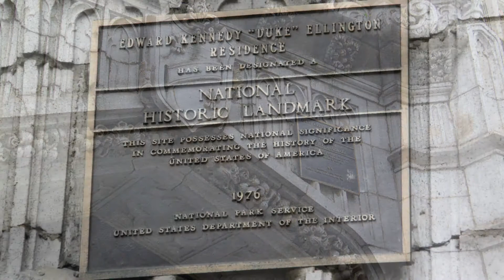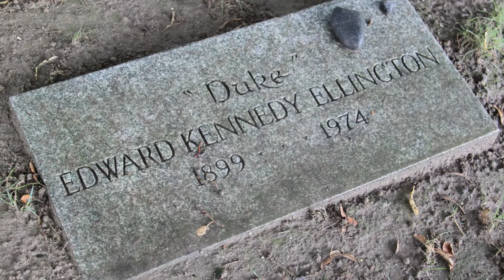Mood Indigo - by Yoshiya Inoue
Yoshiya Inoue plays all the clarinet parts in his arrangement of Ellington's classic "Mood Indigo," while taking us on a pilgrimage to New York to visit the Maestro's home, memorials, and grave.

This short film was made for the Seven Tones Project, a collaborative initiative paring musicians and filmmakers to create short films inspired by the music of Duke Ellington. Please visit the artists' websites and social media to connect with them and explore their work!

Composed by Duke Ellington
Performed by Yoshiya Inoue
Film by Yoshiya Inoue